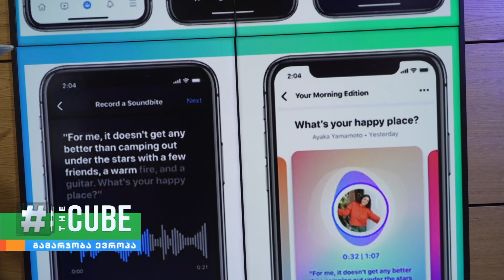Facebook-მა Clubhouse-ის ანალოგი შექმნა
Clubhouse-ის მსგავსად, ფეისბუკსაც ექნება თემატური ოთახები და მომხმარებელს შეუძლია მოუსმინოს ან მონაწილეობა მიიღოს მისთვის საინტერესო აუდიოჩატში.